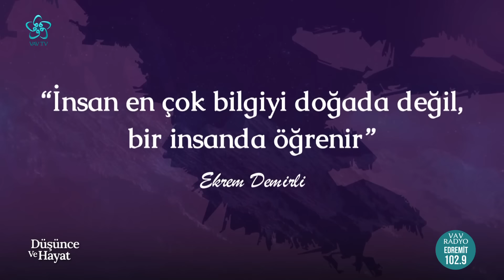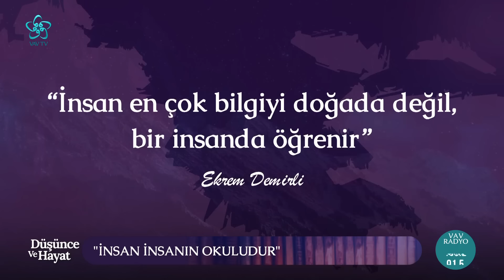"İnsanın Bir Başkasına Bel Bağlaması Hayal Kırıklığı İle Neticelenir" | Düşünce ve Hayat Vav TV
00:00 Düşünce ve Hayat

02:00 İnsanın Kendine Yolculuğu

12:00 İnsan Yaşamında "Ben ve Öteki"

28:00 "Arif Olan Kişi, Kendi Menfaatlerini Geri Plana Atabilen Kişidir"

32:00 "Bir Şeyi Anlamak Meşru Görmekten Farklıdır"

37:00 Hz. Musa ve Çoban Hikayesi

44:00 "Tanrı Misafiri" Tabirinin Kaynağı Nedir?

49:00 "Din, Aklın Özgürleşmesidir"

52:00 Allah'ın Bilinmek ve Tanınmak İstemesinin Hikmeti Nedir?

56:00 "İnsanın Toplumsallaşmasının Esas Nedeni Benlğini Farketmesidir"

58:15 "Dilin Gelişmesi Düşüncenin Gelişmesinin Zeminidir"

01:02:00 "İnsan, Kabiliyetlerini Göstermek İçin Bir Diğerine Muhtaçtır"

01:04:00 "Her Kabiliyet Zuhur Etmek İster"

01:07:00 İnsanın İçindeki Hazineyi Farketmesi İçin İhtiyacı Olan Şey Nedir?

01:10:00 "İnsanın Bir Başkasına Bel Bağlaması Hayal Kırıklığı İle Neticelenir"

01:17:00 "Arif Kişi Sözü Haktan Duyar" İbnü'l Arabi